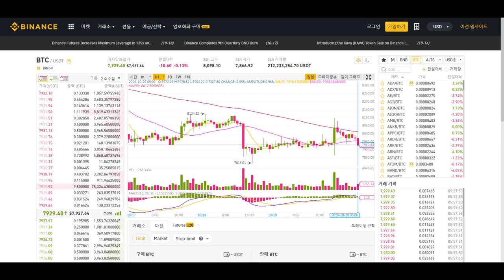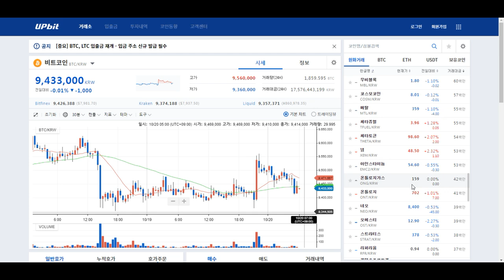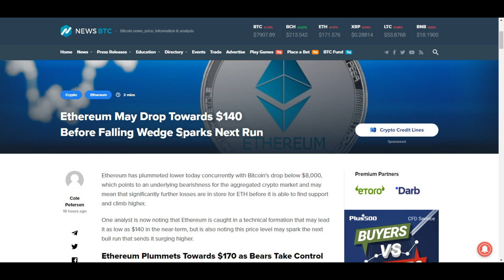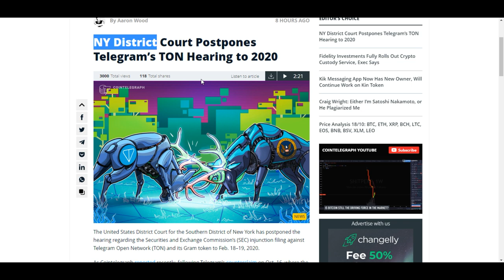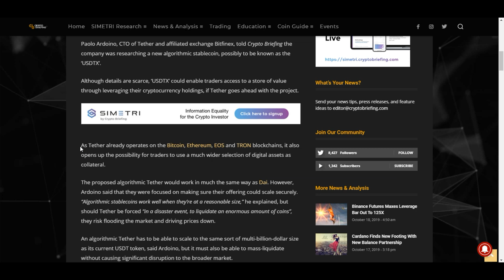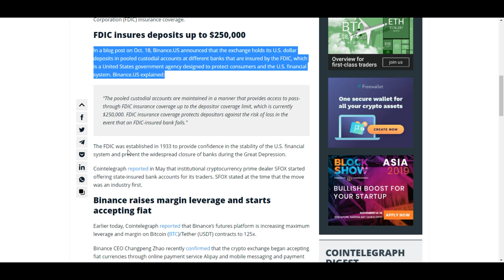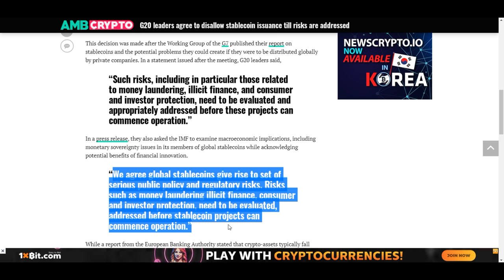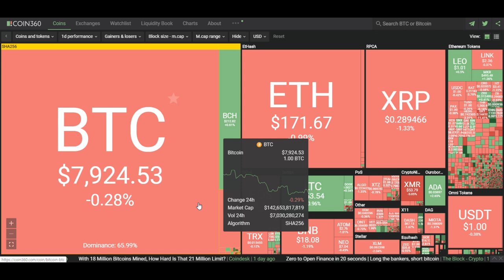[굿모닝 비트코인] 1020 비트코인 데드크로스 발생 후 회복세 보일까? 이더리움, 140달러까지 하락 전망.. 텔레그램 톤(TON) 청문회 결국 내년으로 연기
10월의 넷째 주를 시작하는 일요일 아침 암호화폐 시장은 혼조세입니다.
비트코인 1% 이하로 소폭 하락하며 7천 9백 달러를 웃돌고 있고
알트코인들도 대부분 하락세 쪽에 치우쳐 있는 모습입니다.

비트코인의 8천 달러 회복 여부에 관심이 모아지고 있는 가운데, 데드크로스를 만들어낸 이후 회복세를 보일 수 있을지 가능성을 논하는 분석이 등장했습니다.
한편 오는 24일로 예정돼 있던 뉴욕 남부 지방법원의 텔레그램 톤(TON)의 적격성 여부에 관한 청문회가 결국 내년 2월로 연기됐다는 소식도 들어와 있습니다.

자세한 내용 영상으로 살펴보시죠!